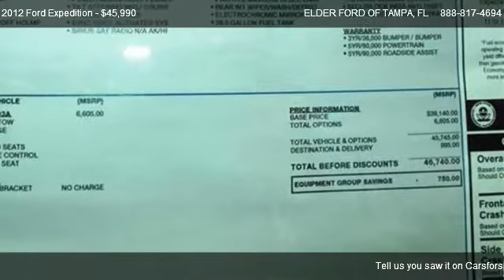2012 Ford Expedition 2WD 4dr XLT - for sale in TAMPA, FL 33612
9560 N FLORIDA AVE

Come test dirve this 2012 Ford Expedition 2WD 4dr XLT for sale in TAMPA, FL.